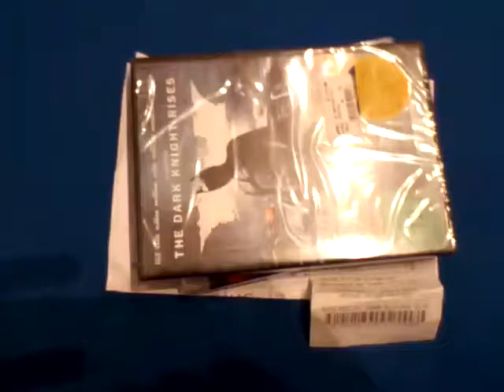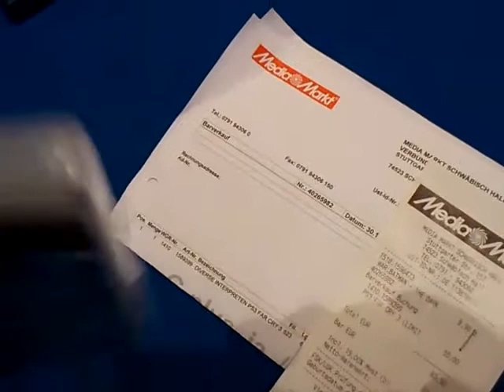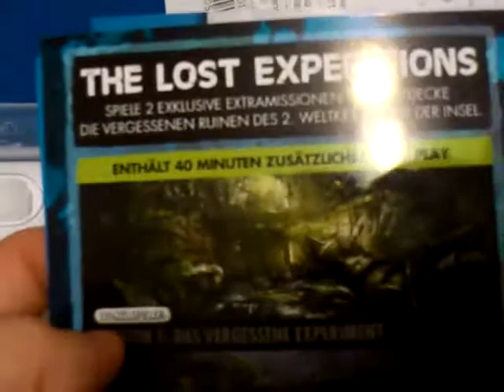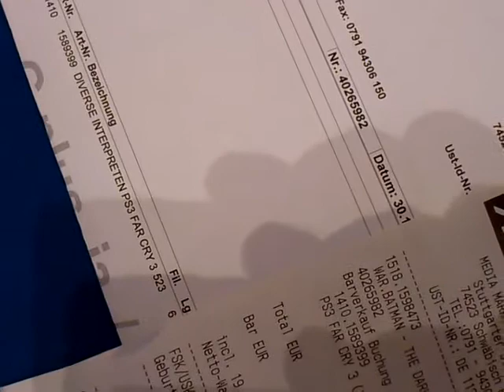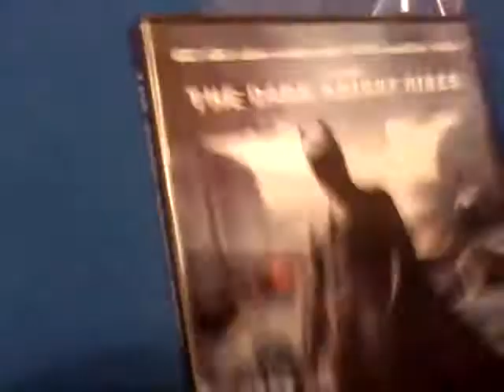Far Cry 3 unpacking